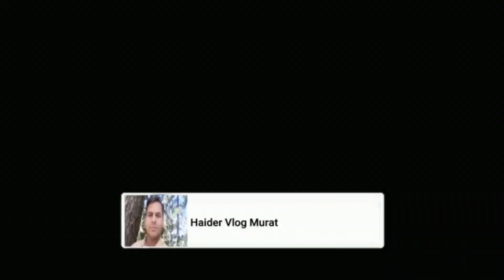Gandum Ki Zameen Per Gober Kaise Dala Jata Hai? | Gandum Ki Paidawar Barhane K Liye Gober Ka Istamal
Gandum Ki Zameen Per Gober Kaise Dala Jata Hai? | Gandum Ki Paidawar Barhane K Liye Gober Ka Istamal Haider Vlogs Mourat